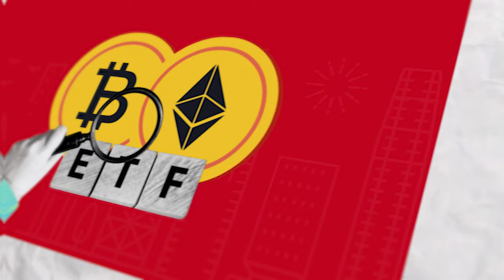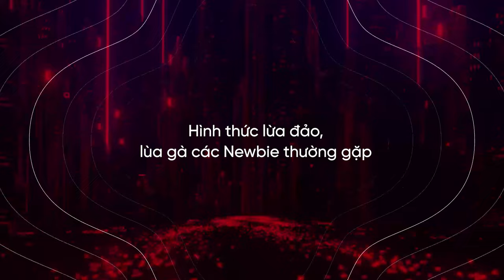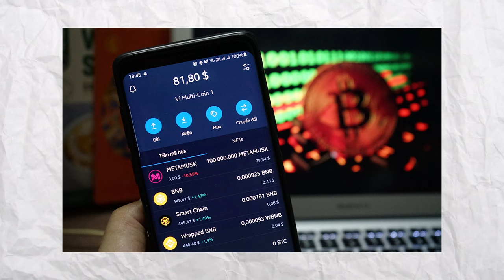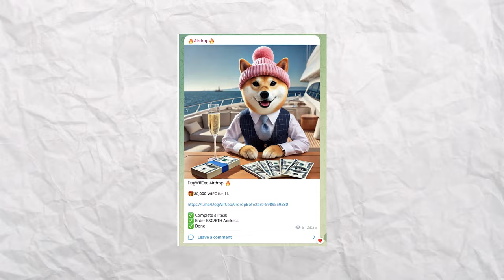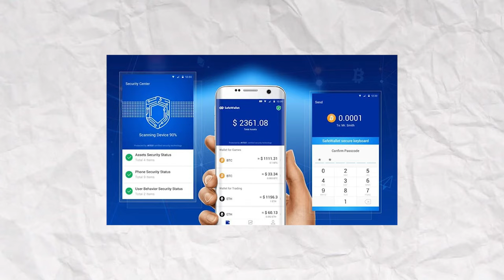Thị trường Memecoin vận hành ra sao? | Bổ Não #30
Trong chu kỳ thị trường lần này, chúng ta có thể thấy các Memecoin đã tạo dựng được một vị thế đặc biệt hơn rất nhiều, thu hút sự chú ý của các nhà đầu tư với màn trình diễn ấn tượng. Đáng chú ý, những đồng coin này thường phục hồi nhanh chóng sau các đợt giảm giá của thị trường, vượt trội hơn so với các Altcoin công nghệ. Nhắc tới Memecoin thì hầu như bất kì ai cũng kì vọng mới lợi nhuận khủng tới siêu khủng tức là lời x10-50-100 so với số vốn bỏ ra, nhưng để đạt được điều đó, bạn cần hiểu rõ bản chất của Meme coin và phải biết cách mà thị trường này hoạt động. Vì vậy, trong video ngày hôm nay, chúng ta hãy cùng đi tìm hiểu về thị trường Memecoin nhé!